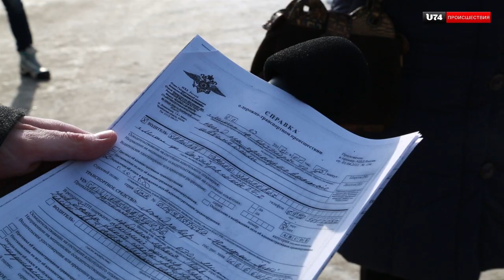U74.RU: Ночью на стоянке в машгородке устроили «автобоулинг».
Пока сотрудники госавтоинспекции выясняют обстоятельства
случившегося ДТП, владельцы пяти автомобилей подсчитывают нанесенный им ущерб.